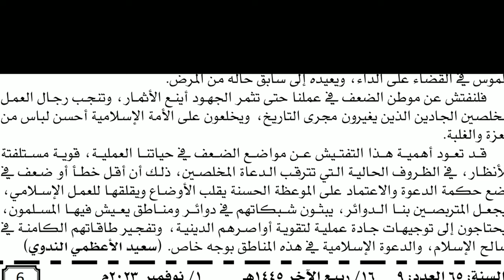ما هي مشكلتنا ٤ الرائد الصادرة من ندوة العلماء نوفمبر